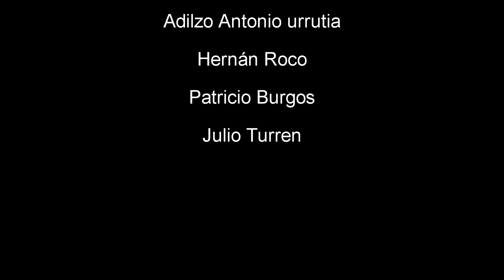Final Fantasy Brave Exvius - Avisos 07 de junio - FFBE - GL